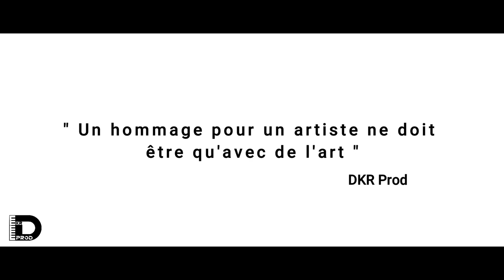[FREE] "Ar'triste Chapitre II : Djamel" Kendrick Lamar X J Cole Type Beat Trap Sad By DKR_Prod​​​​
▪️Beat , cover & video by me , myself and I .